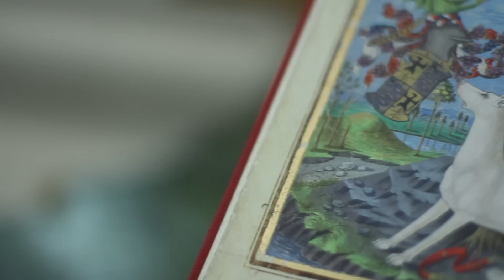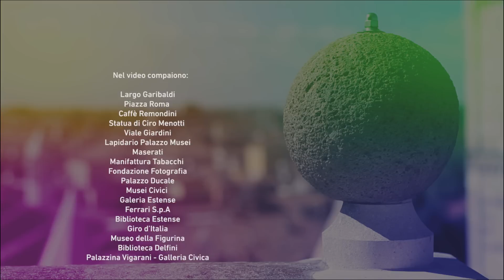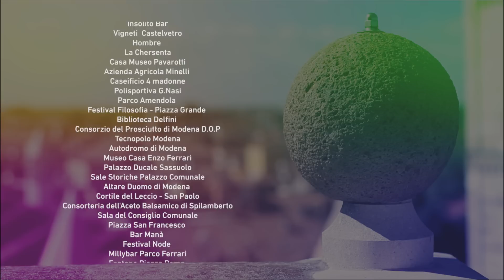A Day in Modena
Tutto quello che può accadere a Modena nell'arco di un giorno: più di 60 location diverse per conoscere la città attraverso i suoi loghi più noti per raccontare la Modena bella, culturale, sportiva, turistica, del bere e mangiare bene.